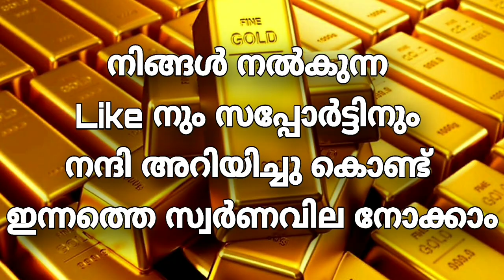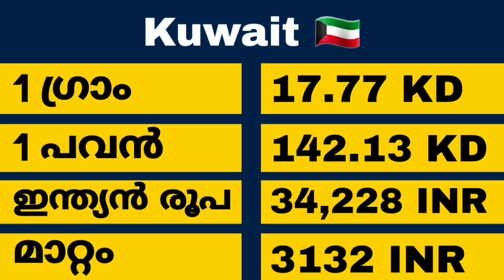Today goldrate | 24/12/2020 |ഇന്നത്തെ സ്വർണവില |kerala gold rate today |gold price